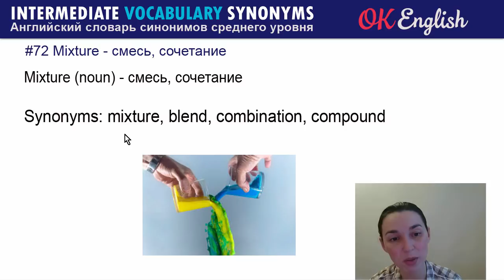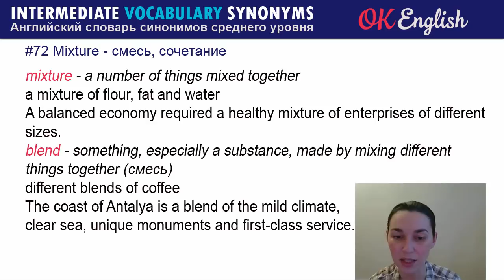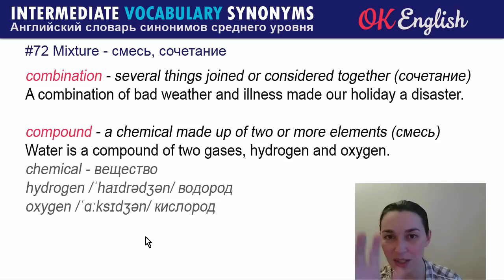#72 Mixture - Смесь 📘 Английские слова синонимы | Английский язык средний уровень Ok English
Mixture - Смесь 📘 Английские слова синонимы
Слова урока: mixture, blens, combination, compound

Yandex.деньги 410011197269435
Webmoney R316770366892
Биткойн 195SrEZCfgMti2mTW62XTA5s4ZoHwpdL4Q